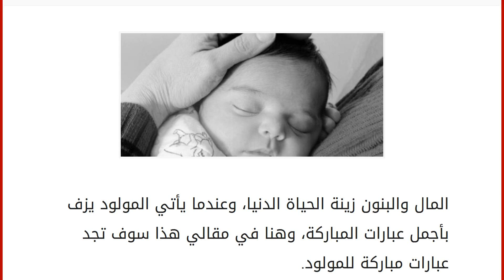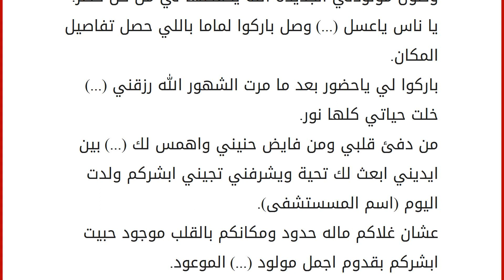عبارات مباركة للمولود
إقراألمقال كاملا :
المال والبنون زينة الحياة الدنيا، وعندما يأتي المولود يزف بأجمل عبارات المباركة، وهنا في مقالي هذا سوف تجد عبارات مباركة للمولود. عبارات مباركة للمولود
شيلوني بحنية دي ماما تعبت فيا.
قلبي وقلبها حبي وحبها (اسم المولود) بالدنيا كلها.
شلتوني بلفتي عقبال ما تحضرون زفتي.
سمو بإسم الرحمن وادعوا لي اكون من حفظة القرآن.
كلو حلاوتي وتحملو شقاوتي.
كلو حلاوتي وادعو بالسلامه لمامتي.
ألف مبروك للحلوين، بقدوم أغلى الغاليين، الله يبارك فيه ويعين، كل من تعب من أجله أمين.
يا أغلى الناس والغاليين، مبروك عليكم أحلى الحلوين، الله يديمه لكم يا رب، ويجعل دربه اليقين.
مبروك ويتربى بعزكم، ويجعله قدم السعد عليكم، وإن شاء الله ما يخيب ظنكم، ويبارك فيه ويسعدكم.
بقدومه هلت البشاير، وبصوته هز المشاعر، الله يحميه من المخاطر، ويجعله دوم طيب الخاطر.
بكرة تمر السنين، وتشوفوه أحلى الشباب، يوقف جنبكم ويعين، وكل المصاعب تلي